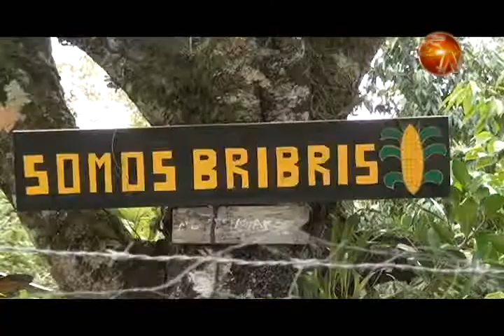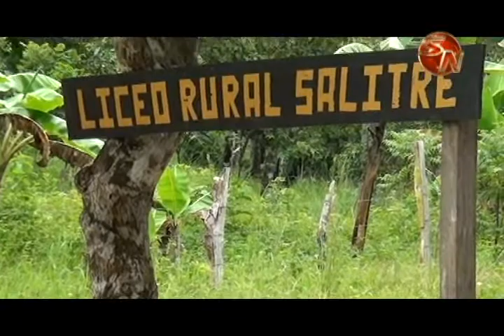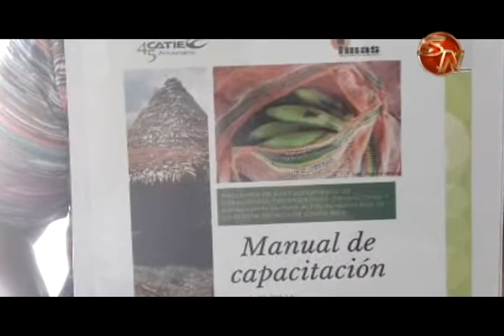Unas 200 personas reciben capacitación del IMAS en territorios indígenas en la Región Brunca